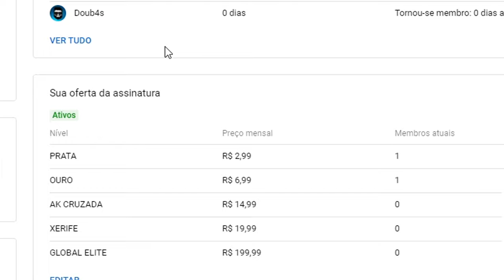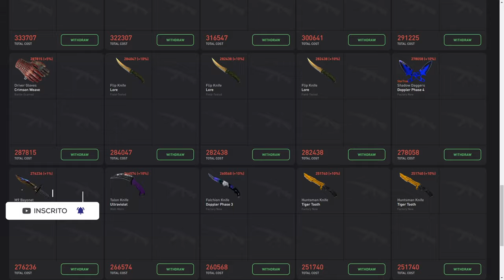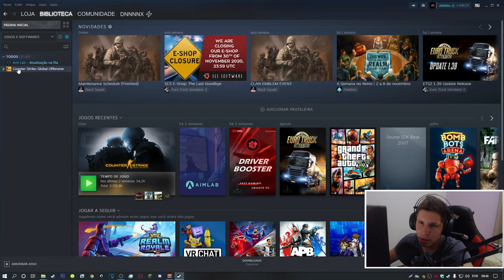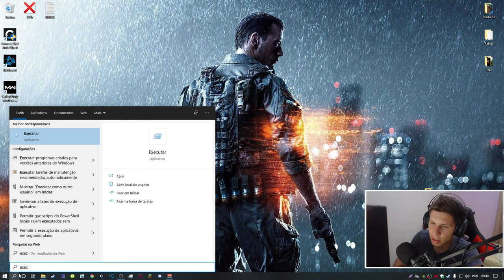CFG que AUMENTA O FPS no CS:GO & DEIXA o CSGO MAIS LEVE...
Acessórios:
Teclado: Reddragon Dark avenge MECANICO
Mouse: REDDRAGON M711 GAMING
Mousepad: TEM PUBG, 70CM
Fone e Microfone:  ARCANO BLACK
Monitor: LG IPS 75 HZ 5 MS

PC:
Water Cooler: =
Processador: AMD RYZER 5 2400G
Placa de Vídeo: PNY GEFORCE GTX 1660 OC 6GB
Placa mãe: AMD A320M-HD ASROCK
Memória: T VULCAM 16GB 2400MHZ (2x8)
SSD: AINDA NÃO TENHO
HD1: HD SEAGATE 1TB BARRACUDA
Gabinete: PICHAU GAMNING - MAGPIE ll
Fonte: PICHAU NIDUS 500 w

1280x1080 in 75 hz